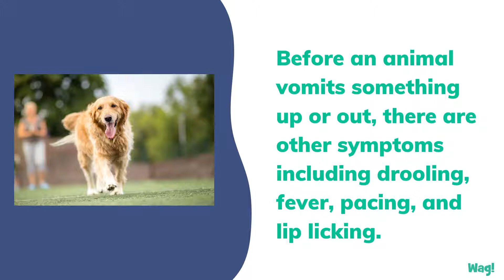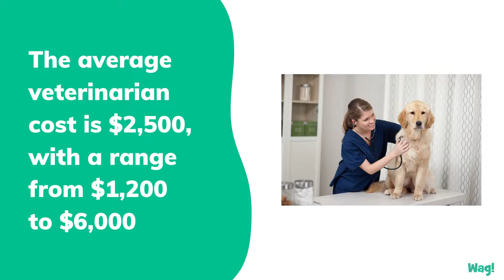Esophageal Obstruction in Dogs | Wag!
An esophagus, the tube-like hose that transmits food from a dog's mouth to its diaphragm muscle to its stomach, completes this process in approximately five seconds. Unfortunately, that rapid time span makes it just as easy for foreign objects (balls, bones, paper, rocks and tissue) to get lodged as well, leading to vomiting or regurgitation.

There's no doubt about it, dogs eat weird and unusual things, sometimes with frequency. When a dog ingests something large, too large to pass through the throat (esophagus), there's a chance that the esophagus can become blocked. This will result in serious swelling and blockage, you will notice signs of pain right away, and should act with urgency to seek proper medical attention.